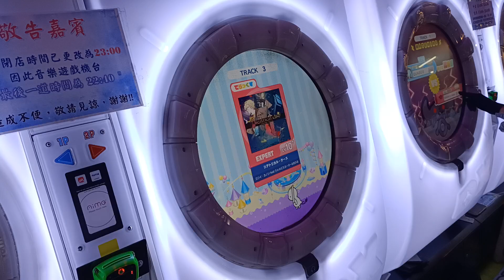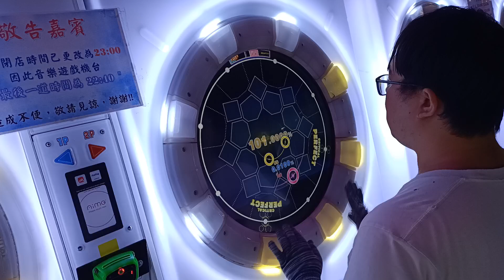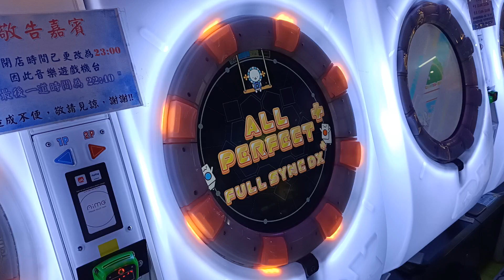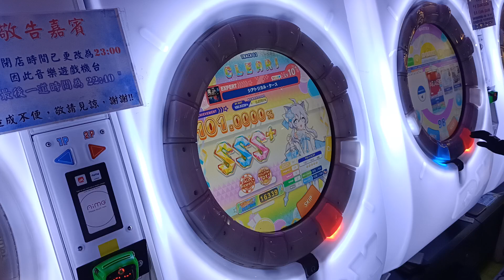【AP+★5】maimai DX FESTiVAL シアトリカル・ケース EXPERT (DX) 手元參考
拚理論需要有一定程度的穩定度才行
基本的地力要很夠 最後BK的段落有點難
需要整體一整段都能穩CP
譜面作者:某S氏
PlayCount次數2回理論值AP
譜面版本:スプラッシュ
2023/6/18 PM:6:19 台中旗艦娃娃帝國
☞Player:Beast914☜